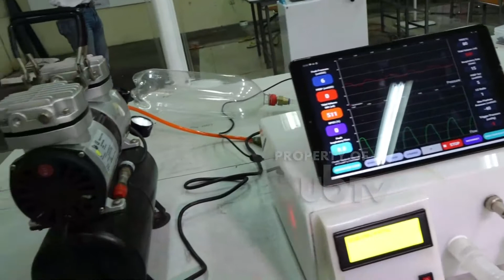UB VENT : VENTILATOR PORTABLE MILIK UNIVERSITAS BRAWIJAYA - UB INFO